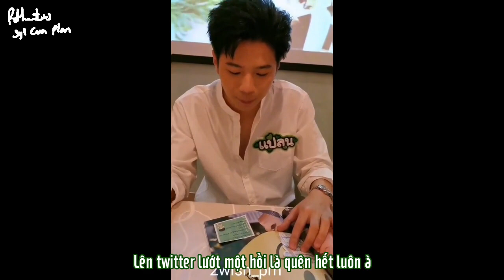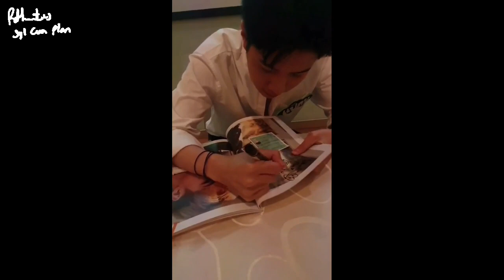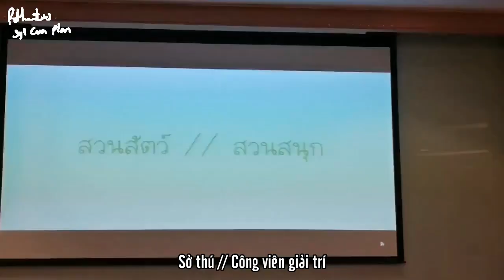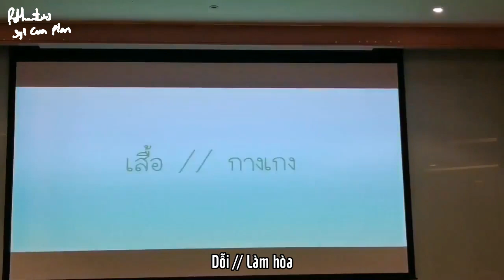[Vietsub][Plan Rathavit] 02.06.19 Talk with fan @ Eternity Fansign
Credits:
- Fancam: Logo
- Trans: Gạo
- Subber: Syl